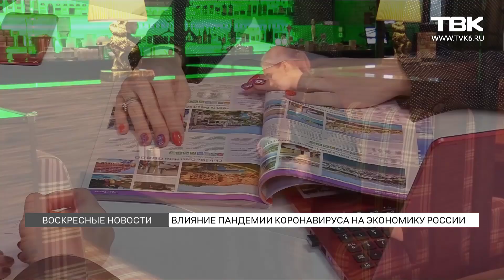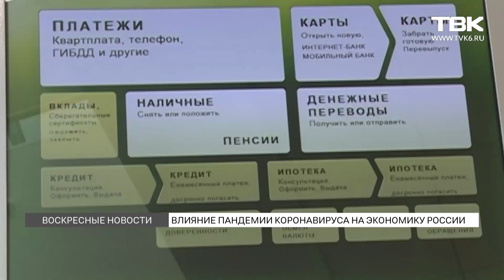Влияние пандемии коронавируса на экономику России